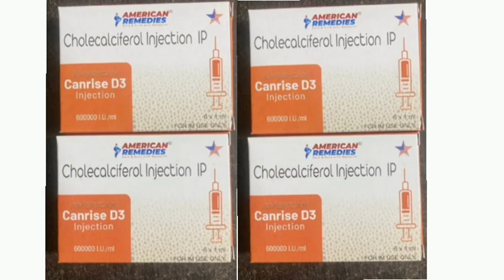Canrise D3 Injection